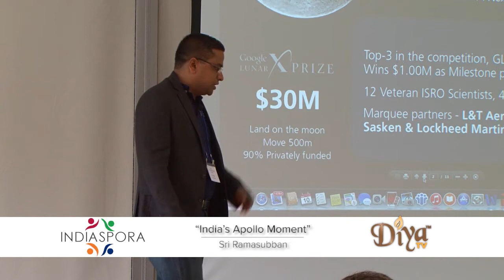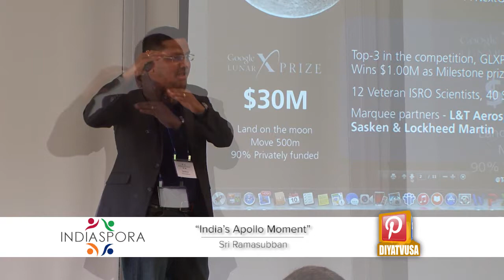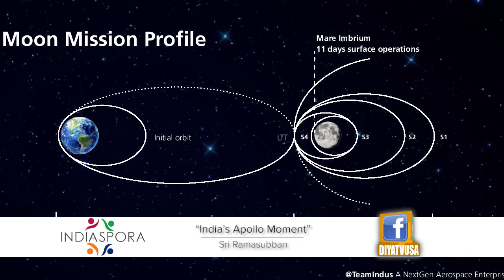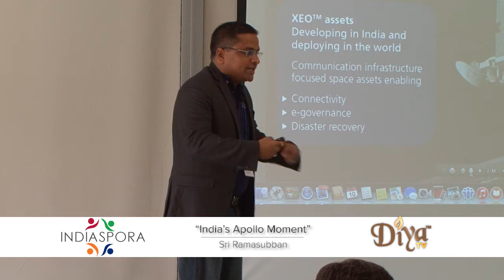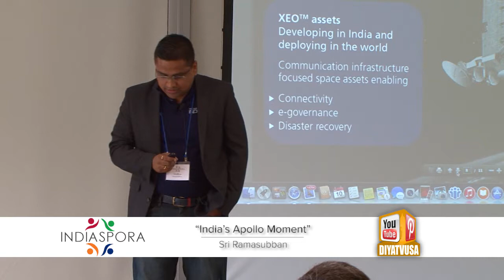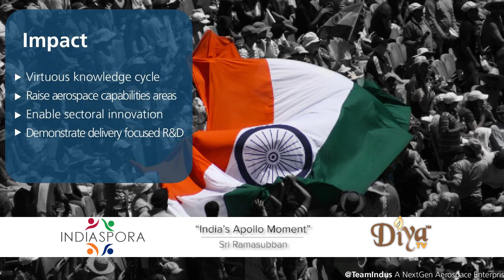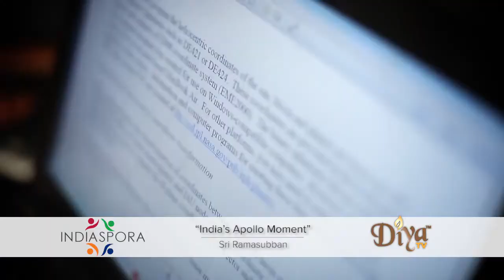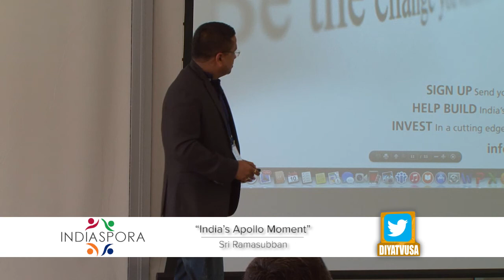Sri Ramasubban of Team Indus on India’s Apollo Moment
Indiaspora Forum 2015 |  India’s Apollo Moment

Sridhar Ramasubban discusses India's indigenous and cost effective effort to becoming the first private enterprise to land a robot on the moon. In 2015, Team Indus has won one Milestone Prize for $1 million. the Landing Prize, in the Google Lunar XPRIZE competition. They have an opportunity to win more. Team Indus is the from India in the in the Google Lunar XPRIZE competition and they want to have a soft landing on the Moon by 2017.

Diya TV ®
Enlighten. Entertain. Inspire.™